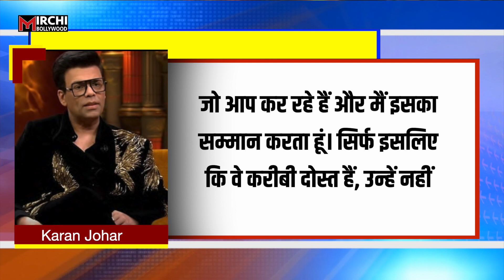Ranbir की Karan Johar ने पूरी नहीं की ये शर्त तो Actor ने ठुकराया Koffee With Karan का Offer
बॉलीवुड के फेमस फिल्ममेकर करण जौहर का चैट शो कॉफी विद करण काफी पसंद किया जाता है… इस शो में फिल्म इंडस्ट्री के जाने-माने सिलेब्स आते हैं, काउच पर बैठते हैं और कॉफी पीते हुए अपनी जिंदगी के कई राज खोलते हैं…
 Chandrakala
 prashant